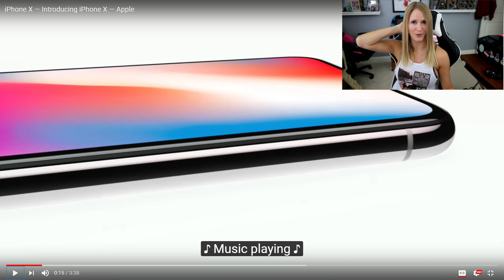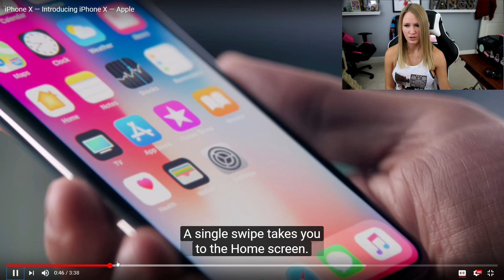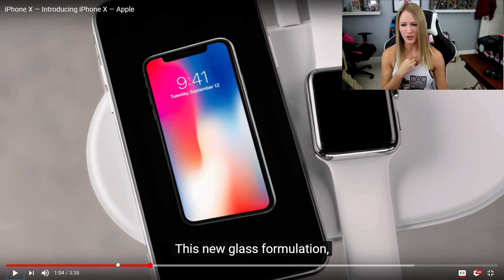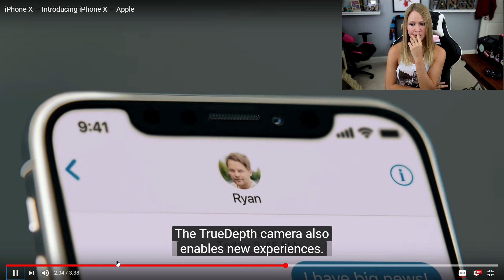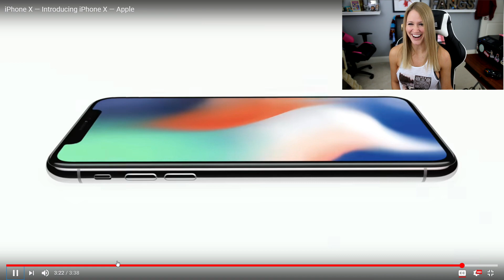iPhone X — Introducing iPhone X — My Reactiion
In this video, I watch the announcement of the new iPhone X by Apple. . There is also an iPhone 8 and iPhone 8 plus that are coming out. This is my reaction to the reveal of the iPhone X.